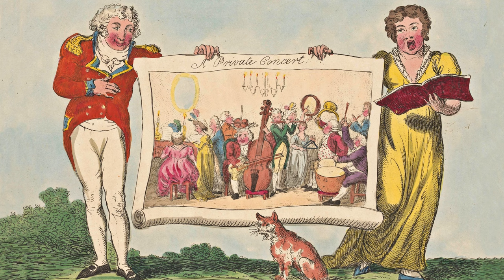William Herschel (1738-1822) - Symphonia per 8to. Stromenti (1762)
Happy birthday William Herschel! 📯⭐

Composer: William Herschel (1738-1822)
Work: Symphonia (No.17, C-Dur) per 8to. Stromenti (1762)
Performers: Hеidеlbеrgеr Sinfonikеr; Jοhаnnеs KIumpp (conductor)

Symphonia per 8to. Stromenti (1762)
1. Allegro 0:00
2. Adagio ma non troppo 4:49
3. Allegro assai 8:34

Drawing: George Moutard Woodward (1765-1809) - Dobbelend en musicerend gezelschap (c.1800)

Frederick William (Friedrich Wilhelm) Herschel
(Hanover, 15 November 1738 - Slough, 25 August 1822)

German-English composer, astronomer, biologist, organist, and conductor. The son of an oboist in a military band, Isaac Herschel (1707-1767), he was trained by his father, later joining his elder brother Jacob Herschel in the band. In 1755 a tour to England convinced him that his future lay in the country. In 1757 he immigrated permanently, eventually becoming a violinist in the Newcastle orchestra under Charles Avison. After similar positions in Halifax and Leeds, he succeeded in 1767 in becoming the organist at the Octagon Chapel in Bath, where he remained the rest of his life. In 1780 he became the conductor of the Bath orchestra, overseeing the public concerts. Herschel is best known for his work as an astronomer, including discoveries of the planet Uranus and being a founding member of what became the Royal Astronomical Society. He was also a biologist who published on the cellular construction of coral. As a composer, he was well regarded during his lifetime for his progressive and inventive works, particularly his symphonies. Stylistically these are similar to Joseph Haydn in style. The works include 24 symphonies, 12 concertos (for viola, violin, oboe, and organ), 45 voluntaries, 24 caprices and a sonata for solo violin, six trio sonatas, three keyboard sonatas, a complete Anglican service, and numerous Psalms and anthems.